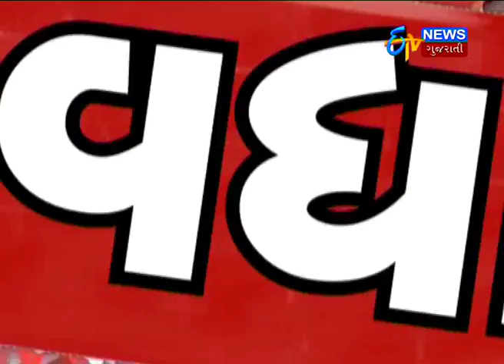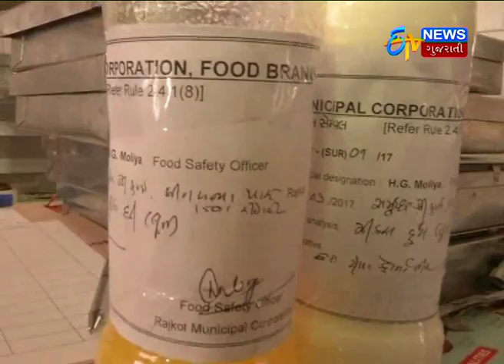Rajkot: Food And Drugs Department Raided On 23 Places In Rajkot_Etv News Gujarati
Rajkot: Food And Drugs Department Raided On 23 Places In Rajkot